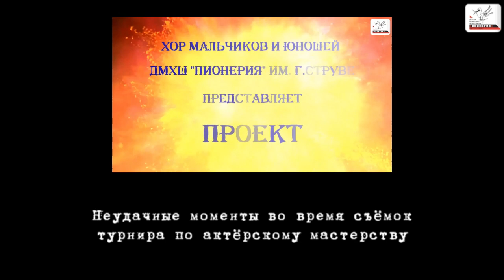"Пионерская веселка". Выпуск третий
Фейлы группового этапа VII актерского турнира